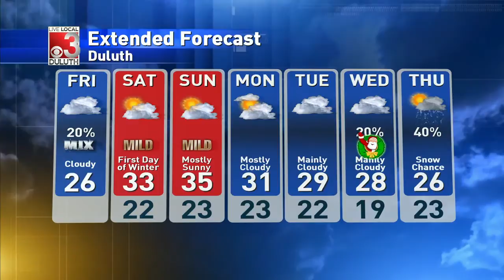12/20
upLynk Clip